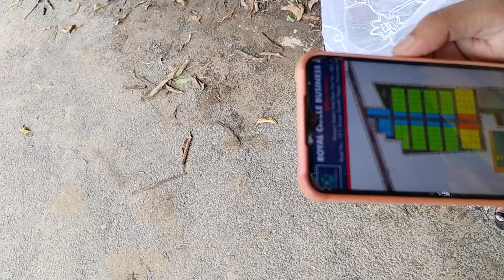New Project Launching - पटना से मात्र 7 मिनट की दूरी " The Royal Ganga Villege" Marine Drive Patna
# *Features of Project* 😊👇

👉 *Project Name -* The Royal Ganga Village ( Phase - १)
👉 *Developer Name* - RCB = ROYAL CIRCLE BUSINESS &  DEVELOPER
👉 *Project Area* - Starting with 10 bigha
👉 *Project Location* -
Badka Bagicha,
Near Global School& Jalalpur Fun Park,
 *Connected to  J.P.Setu Bridge* ,
 *approx 7 Km from Marine Drive Golamber*
👉 *Property Type -* Luxury Township ( Residential - Commercial Land )
👉 *Road* - 40 ft & 20 ft
 *👉 Size* -  1200 sq ft , 2400 sq ft & 2580 ft
👉 *Amenties* - Entry Gate, Black Rd, Street light, Drainage and Park
👉 *Special* - full Developed Area ( लेकर तुरंत घर , market बना सकते हैं )
👉 On Time *Possession & Registry*
👉 *EMI* की विशेष सुविधा
😀 *Our USP* -
1) *Patna* से मात्र *10 मिनट की दूरी*  , मतलब *Patna में मजूद सबकुछ* ( *Railway stations, Airport,  Hospitals , Schools,  Colleges, Mall  &  Matkets etc etc* )  मात्र *10 से 15 मिनट में आप पहुंच* जाएंगे ।
2) *Polution Free Zone*
3) On *Highway Township*
4) *सामने* Railway Station
5) *राजधानी के इतने पास , इससे *सस्ता, साफ - सुथरा जमीन* और कहीं नहीं
6) *Patna Ring के अंतर्गत Project*
7) *गंगा नदी* पे निर्माधीन *6 lane Road* से connected
8) और भी बहुत कुछ जो आप *google* भैया से प्राप्त कर सकते हैं

 *## Roadway connectivity 👇*
👉 J.P. Setu Bridge & New *6 Lane*
👉 *Nearest* to the *राजधानी Patna* Town
👉 Hajipur - Chapra ( *NH 19* )
👉Easy going for *Vaishali*
👉 Easy going for *Muzaffarpur*
👉 Easy going for *Gopalganj - Siwan*

*## Railway connectivity 👇*
👉 Pahleza & Parmanandpur  Railway Station -
👉 Patna's all Railway Station

*## Airways connectivity 👇*
👉 Patna Airport - 15 min
👉 Bihta Airport - 25 min

 *## Hospitals 👇*
 👉 within 15 minutes - *PMCH, AIIMS, Paras, Kurji Hospital  etc.*

 💥 *Note* : चूंकि अभी अधिकांश *सरकारी और गैर सरकारी योजनाएं*  निर्माधीन है इसलिए *Investment* का बहुत सही समय  है । *2025* के बाद *Rate* में *दुगना से ज्यादा का उछाल* होगा ।

 *# Note -* विशेष जानकारी हेतु  सम्पर्क करें 🤝💐💕